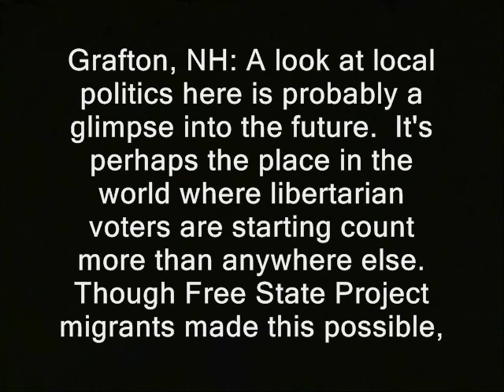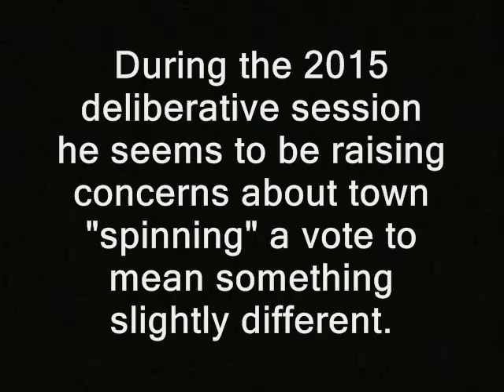Angry libertarian vs. town moderator (Grafton, NH)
' Grafton, NH: A look at local politics here is probably a glimpse into the future.  It's perhaps the place in the world where libertarian voters are starting count more than anywhere else.  Though Free State Project migrants made this possible, longtime locals like Brian "Epic Beard" Fellers still carry perhaps 40% of the activist weight.  I like to make civics interesting by angering the authorities with unwelcome questions outside meetings.
Fellers makes the meetings themselves interesting by providing drama of his own.  During a 2014 meeting, a cop escorted him out and authorities put him on trial over an "interrupting" incident. '

town hall meetings police libertarianism voluntaryism voluntaryists edward snowden, ron paul, journalists journalism rand paul government, anarchism anarchists , feds nh freedom liberation successful resistance movements.
angry, libertarian, town moderator, town hall, meeting, rand paul, grafton, new hampshire, free state project, nh
dave ridley report  new hampshire federal reserve julian assange, politics authoritarians. activism libertarians 2014 Stefan Molyneux video cops busybodies ridleyreport indie reporters republicans democrats ben swann full disclosure creative town moderators commons license hunter s. thompson eric garner erik erick video free to use videographers. first amendment free speech freedom of the press the press media  free state project atlas shrugged galt's gulch in real life confrontations conflicts arguments first amendment altercations officers public domain footage gonzo journalism bennie hill benny.